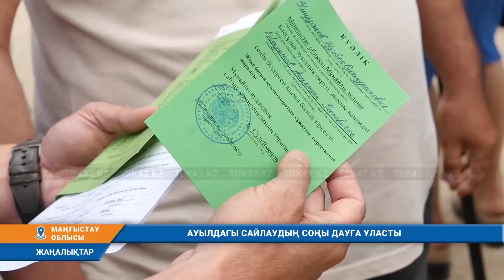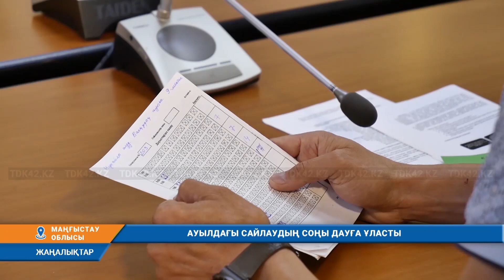АУЫЛДАҒЫ САЙЛАУДЫҢ СОҢЫ ДАУҒА ҰЛАСТЫ